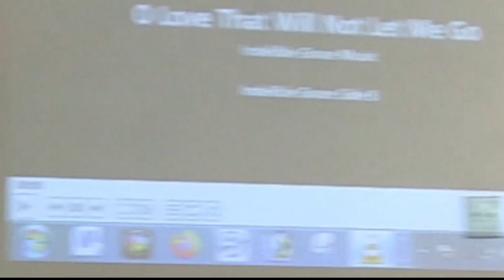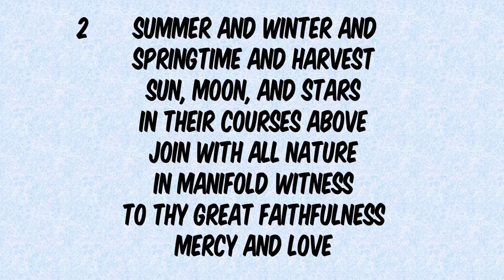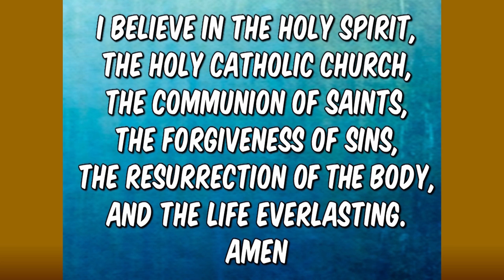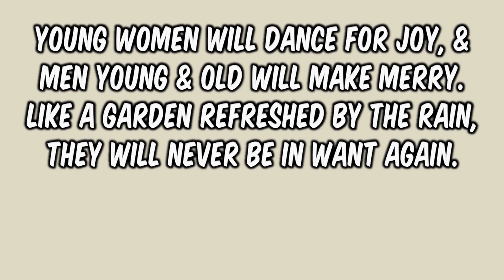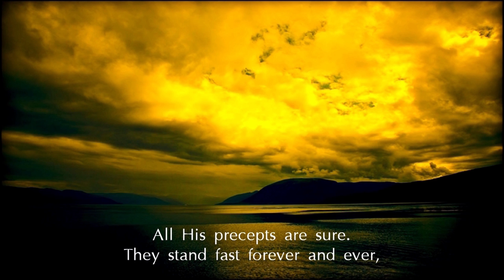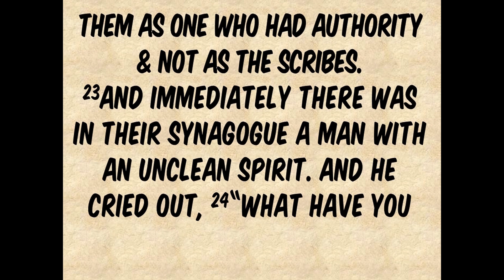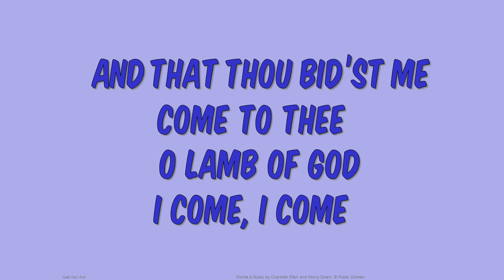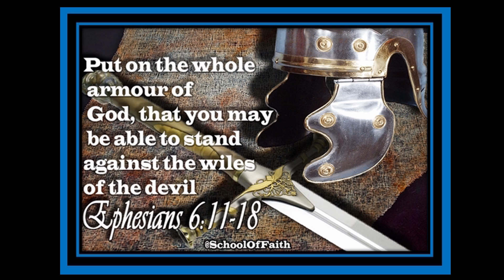FCI Protestant worship service for feb 3 2021